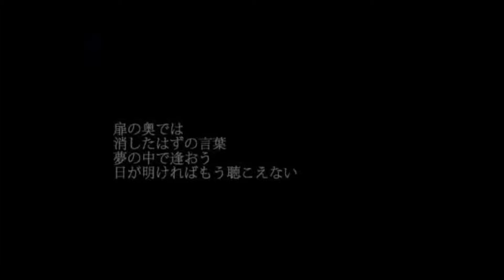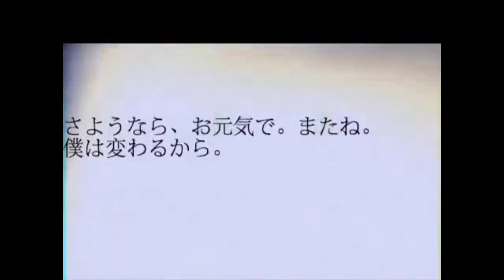【Avery Sukoshi soar】Futari de.(ふたりで。)【UTAU Cover】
Had the sudden urge to cover some nekobolo song o-o
Always wanted to do futari de. but never found the time, but now I did it yey :D
I thought Avery's soar bank would do nicely in this song =3=
Used the puff and clear extends in the bank as well as her F4 and E5 pitches.

Credits:
Original: Nekobolo(Sasanomaly) ft. Miku
Video: sm14882459
UST: Luna Amatista
Tuning&mixing: me